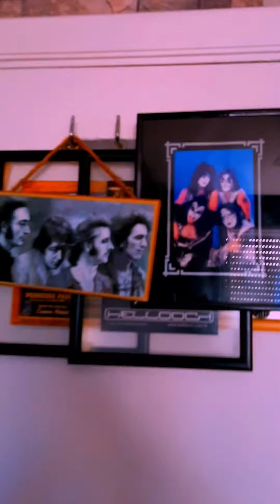Halloween Rock And Roll - Parte II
Eu e minha irmā @gabriela.victoria.161009 preparando tdo o que vai rolar no Halloween do Vitao do Rock!!!
Dia 31 de Outubro, Halloween do Vitao do Rock!!!
Uma Experiência Horripilante como vc nunca viu!!!
Com várias sonzeiras Rock And Roll, filmes, séries, desenhos, artes, curiosidades, fotos daora e preparativos como esses aí do vídeo e mto mais!!!
Ahahahahahaha!!!